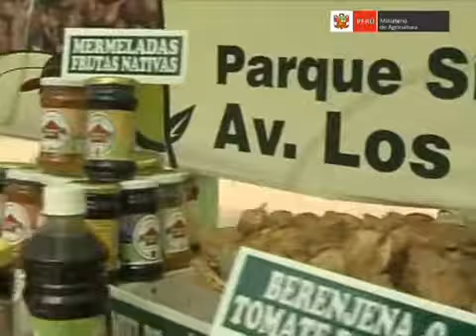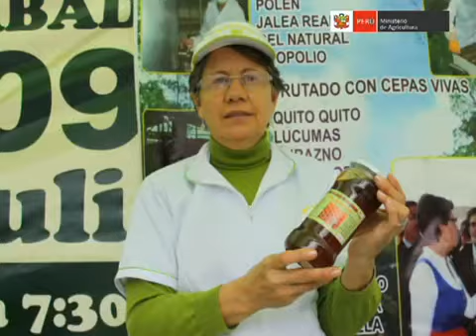Feria de la Chacra a la Olla - San Miguel